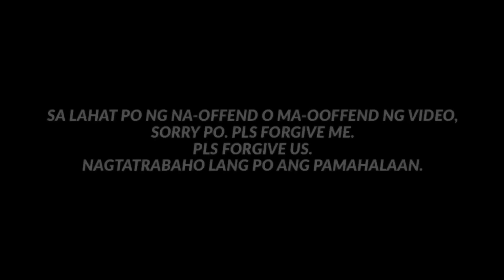KUNIN yung ID nyo, KINUKUHA NI JUDGE “NAKIKITA KO KAYO SA YOUTUBE” / ttmd - mmda / papapau